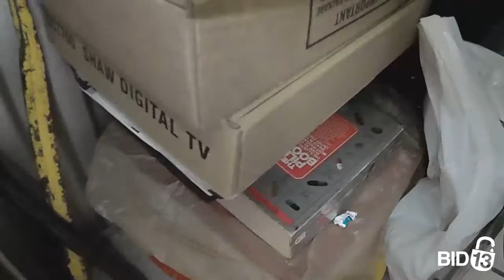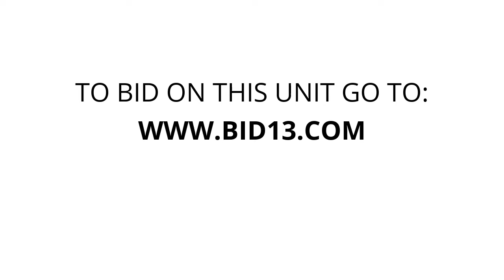Public Storage - Commercial Drive - Unit 4064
Trade-Supplies, misc-tools, Tool_Boxes, chairs, electronics, materials, boxes, bags